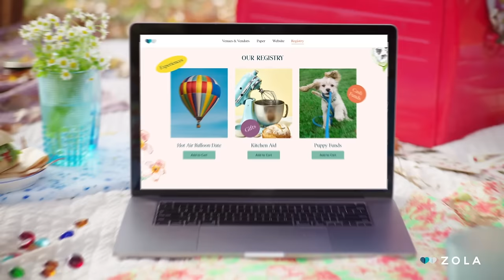Zola | The one place to start your wedding planning journey | Vendors, invites, websites, registry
Engaged? Zola is the one place to start your wedding planning journey.
Find venues and vendors in your style and budget. Explore beautiful save the date designs, and get free samples to feel confident in your decision. Add a free matching wedding website to keep guests updated until the big day. You can even stream virtual events on your website for free. Then build a registry that lives on your website, too. Fill it with the greatest gifts, experiences, and cash funds.